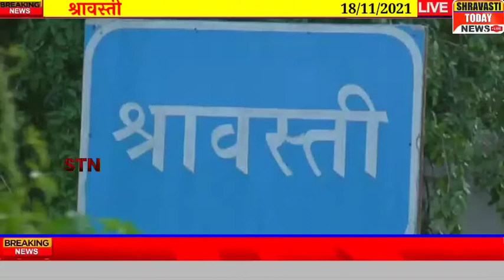सिरसिया पुलिस के हत्थे चढ़ा एक अपराधी